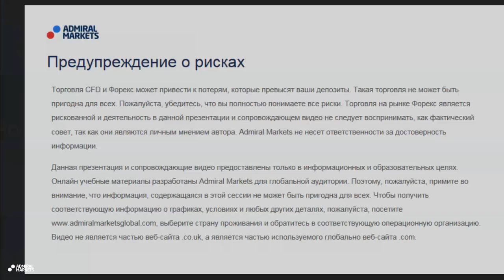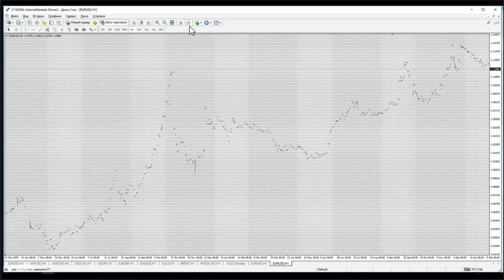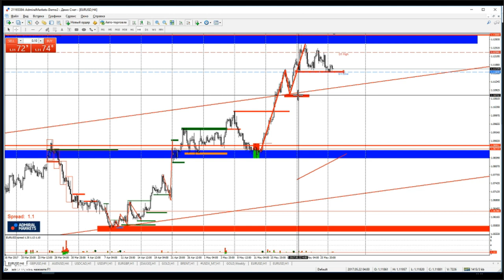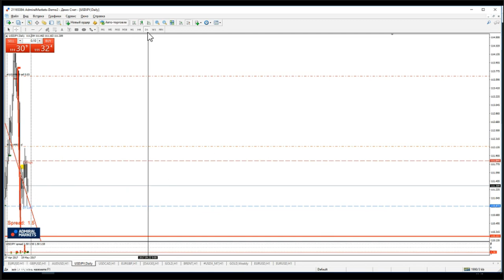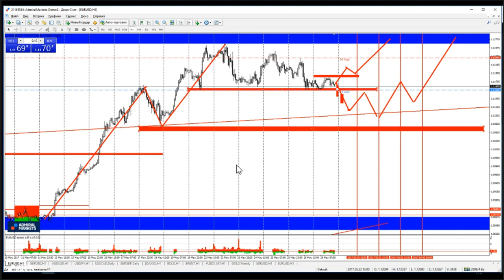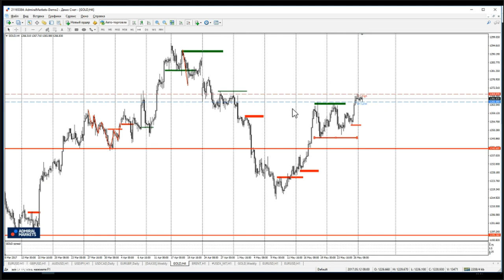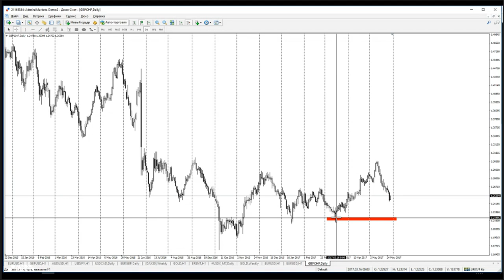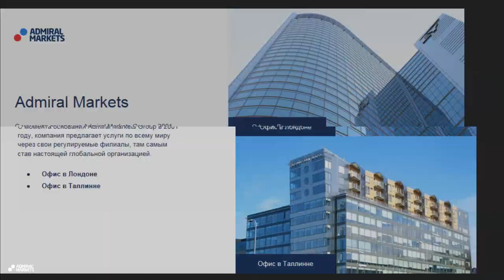Технический Анализ по системе Price Action с Романом Исаковым 29 мая 2017